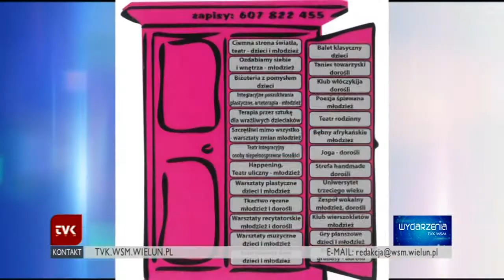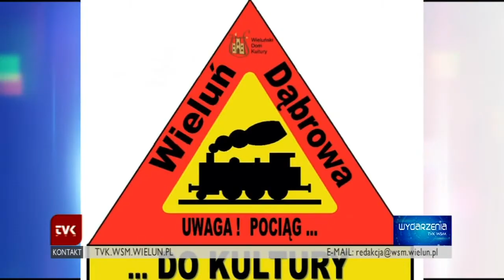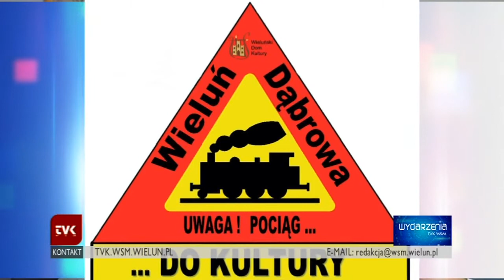TVK Wieluń - WDK - nowy sezon